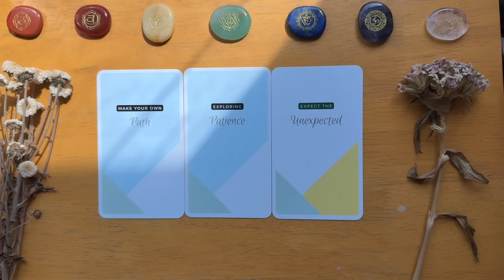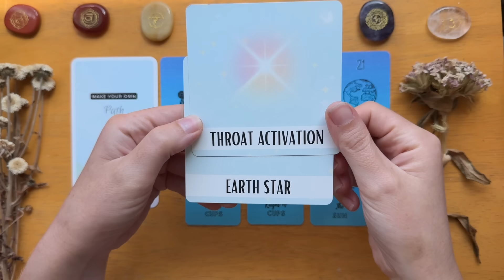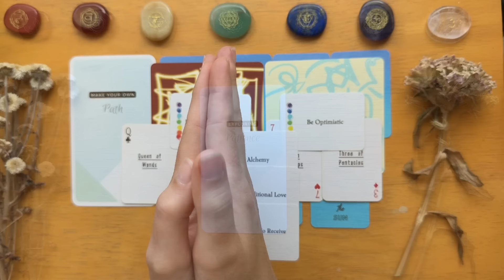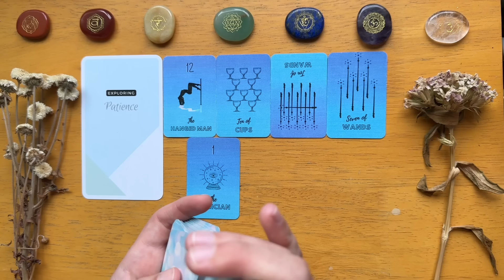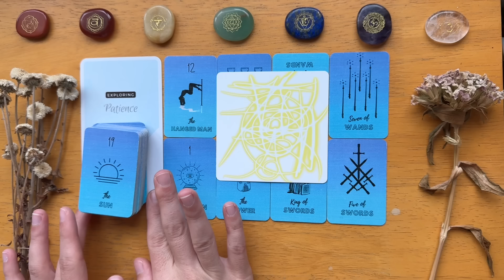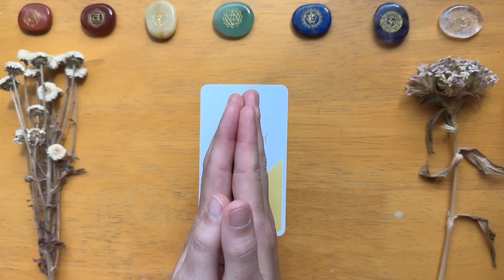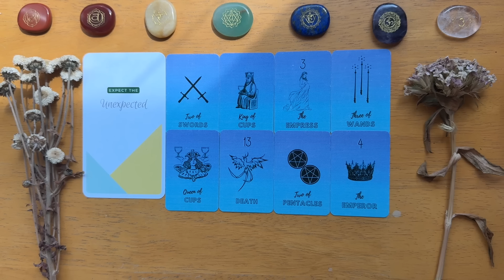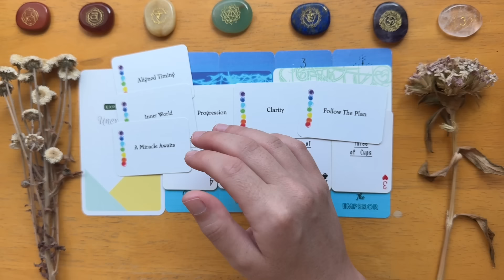Channeled Messages From Krishna 💖✨PICK A CARD✨💖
Today I'm channeling a message to you from Krishna! This reading will shed light and clarity on your situation and hopefully give some helpful advice. Use your intuition to pick, and let me know when it resonates!

  👉  "A Comprehensive Guide To Astrology"
  👉  "The Fool's Journey"
  👉  "The Guided Self-Exploration Journal"

💖 Personal Readings: ✨🙏

💖 Personal Reiki Sessions: ✨🙌

💖  My Oracle Decks:

Love,
Colleen

GROUP 1:   01:17 (Make Your Own Path)
GROUP 2:   22:11 (Exploring Patience)
GROUP 3:   48:56 (Expect The Unexpected)